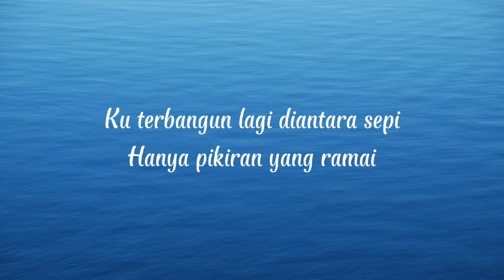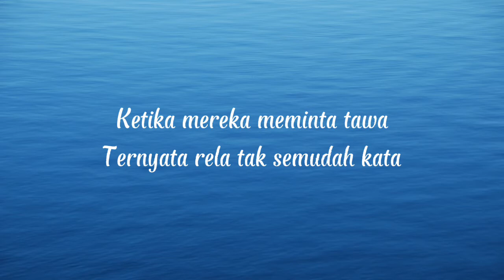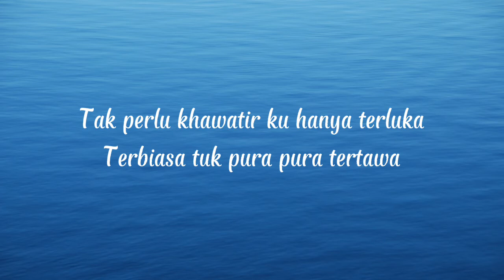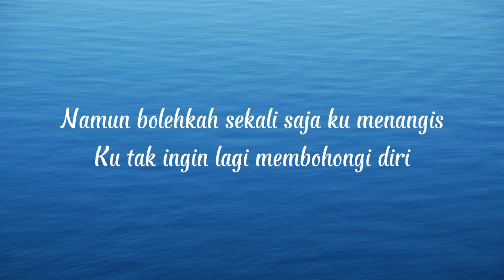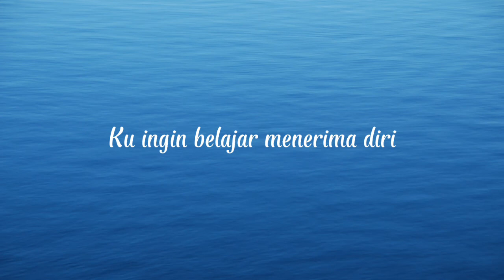Feby Putri Feat. Fiersa Besari - Runtuh (Cover by Roni Ramadhan)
I hope you like it!
Comments below the song you like❤️